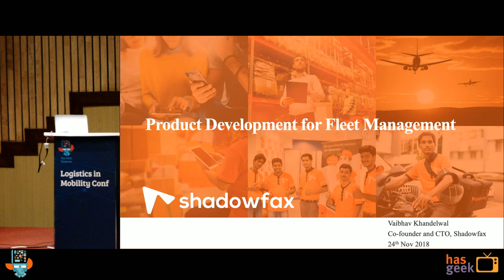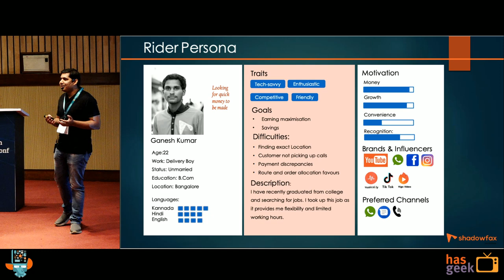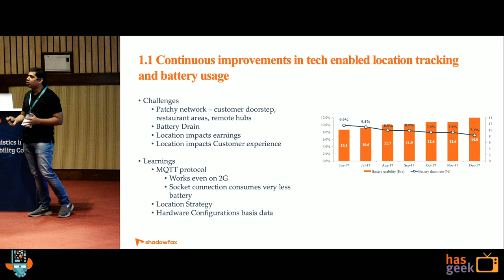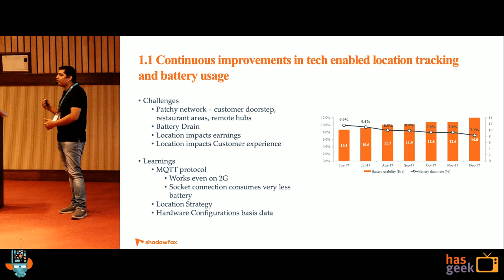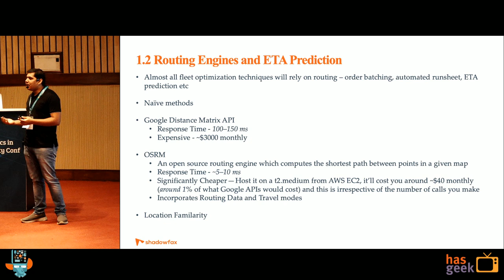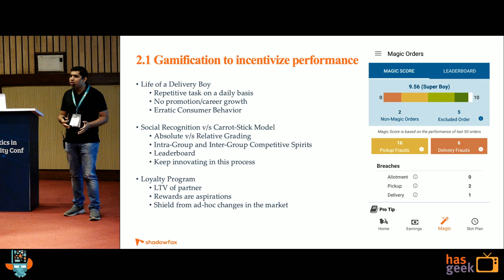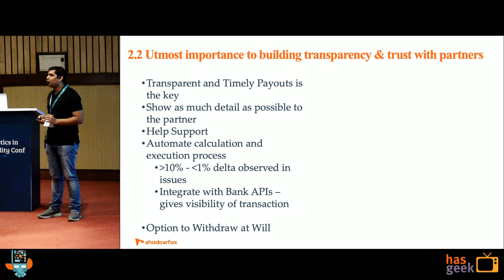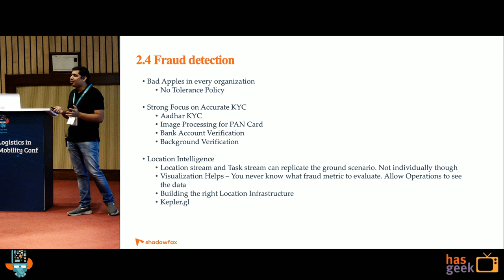Product development for fleet management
India’s last mile delivery network is on a rapid rise in the last decade. With the boom in e-commerce being replicated across verticals of food, grocery and pharmacy, last-mile logistics has become a massive scale phenomena. Fast deliveries and high NPS are the keywords that everyone focuses on.
In this talk, we will focus on what goes under the hood to enable a pleasant experience to the end customer. We will focus on the engineering as well as product challenges and our learning in the process of solving them. We will also have a closer look on the lives and priorities of the delivery partners and their close resemblance to the Bharat we know.
The audience will get an exposure on topics ranging from MQTT protocol to gamification techniques to fraud detection. A lot of these learnings can be applied across multiple domains as well.

The talk will be structured in two parts - a) Engineering Challenges and Learnings, b) Product and Operational Challenges and Learnings.

Following topics will be covered in the first part -
1) Location capture with optimised battery drain
2) Open Source Solutions for Routing Engines
Following topics will be covered in the second part -
1) Importance of Gamification for fleet management
2) Building trust among partners with transparent payouts
3) Discussions on impact of in-app training methodologies
4) Fraud Detection for effective fleet management

Vaibhav is the Co-founder and CTO at Shadowfax